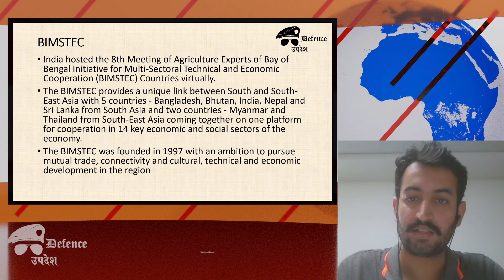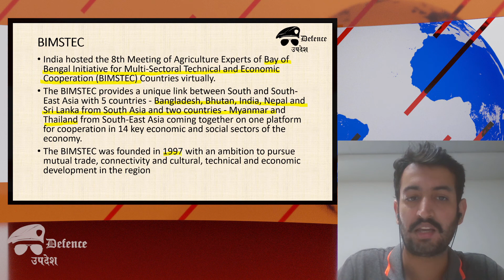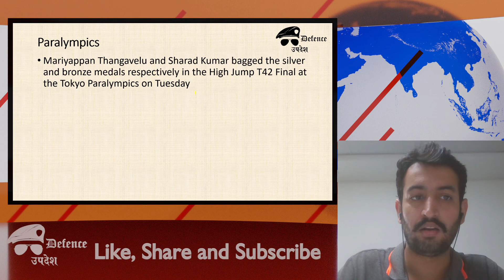1st September Current Affairs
Daily current affairs video for all defence exams and SSB